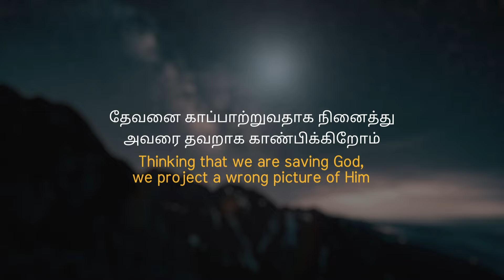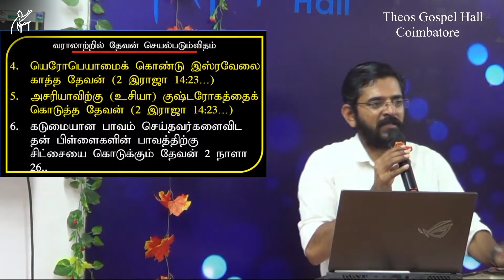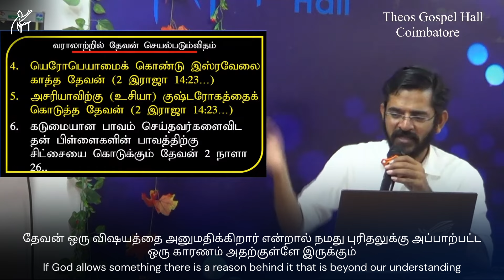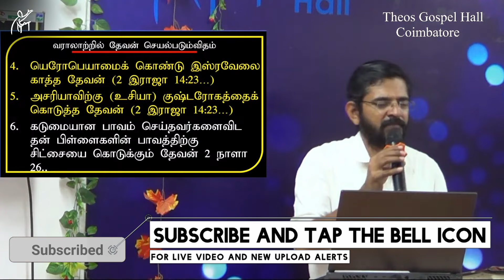தேவன் நம்மேல் அன்பு வைத்திருப்பதால் இவ்வுலகில் பாடுகளை தருகிறார் | சாலமன் திருப்பூர்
உடுமலைப்பேட்டையில் சபையின் முகவரி
5/355, இந்து நகர், காந்திநகர் (Post), உடுமலைப்பேட்டை.
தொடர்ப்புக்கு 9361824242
Our address in Coimbatore  (எங்கள் கோவை முகவரி)
Worship time Sunday 10:15​ to 12:30​

New Busstand Backside

Church address
7/14,Main road,
Kovalam,

    / theosgospelhall  ​

ஒளிபரப்பாகும் நிகழ்ச்சிகள்

குற்றப்படுத்துவது  பிரசங்கியை அல்ல பிரசங்கிக்கப்பட்ட வார்த்தையையே!